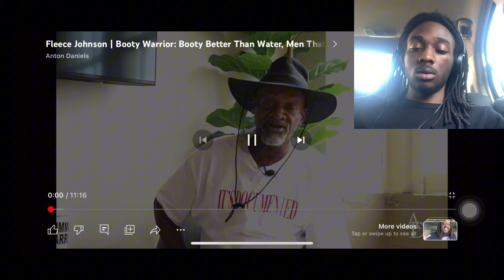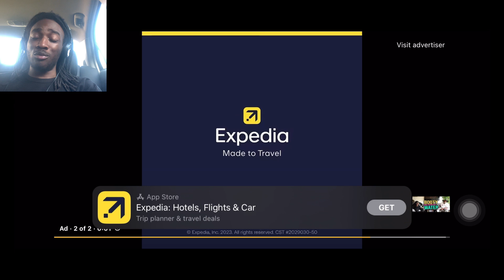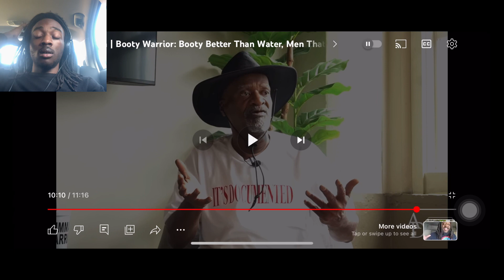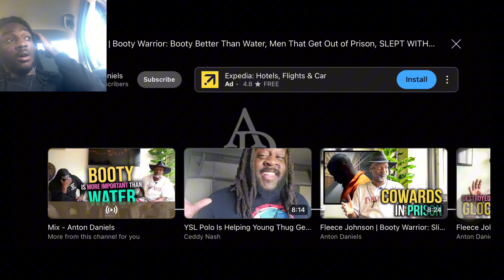They Freed The Jail Booty Warrior!! Fleece Johnson??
Fleece Johnson aka the booty Warrior off of The Boondocks speaks on his Jail / Prison Experiences